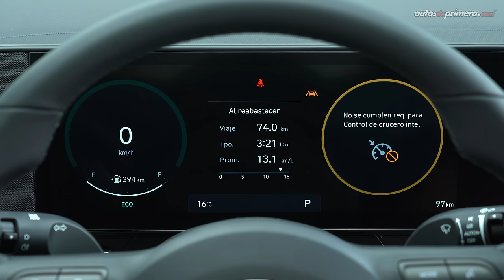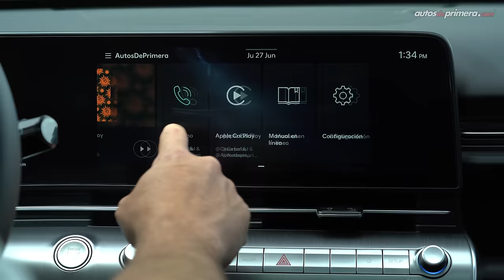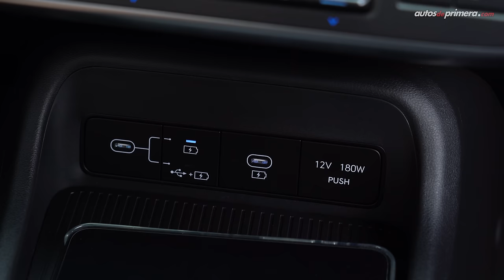Hyundai Kona Gasolina 🔥 Atractiva, Dinámica y Potente 🔥 Prueba - Reseña (4K)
Hyundai Kona Gasolina. Probamos a fondo la nueva versión a combustión de SUV del segmento B+. El nuevo Hyundai Kona Gasolina se convierte en una interesante alternativa gracias su diseño, desempeño y equipamiento. El Hyundai Kona a combustión, cuenta con un motor 2.0L aspirado el cual desarrolla 147 hp de potencia y 179,5 Nm de torque, acoplado a una caja automática iVT de 6 velocidades. ¿Qué les parece el nuevo Hyundai Kona 2.0L? ¿les gustó el 2025 Hyundai Kona o prefieren otro SUV de Hyundai? Déjanos tus preguntas o comentarios... ⬇️⬇️⬇️

Precio Hyundai Kona Gasolina (julio 2024)*
• Hyundai Kona 2.0L Premium $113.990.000 (USD 27.800)
• Hyundai Kona 2.0L Eclipse $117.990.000 (USD 28.780)
• Hyundai Kona 2.0L Limited $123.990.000 (USD 30.240)**

** Referencia del modelo presentado en el video.

Resumen del vídeo: ⬇️
00:00 Hyundai Kona Gasolina
01:15 Diseño Exterior
02:59 Rines / Llantas
03:50 Capacidad del Baúl / Maletero
04:36 Tamaño / Medidas
05:18 Diseño Interior
06:45 Centro de entretenimiento
08:59 Sillas en cuero
09:46 Sillas traseras
10:33 Equipo en Seguridad
11:43 Motor 2.0L SmartStream
12:34 Aceleración 0-100 km/h
14:26 Control de descenso
15:35 Consumo de combustible
16:05 Conclusiones
17:08 Precio Hyundai Kona 2.0L